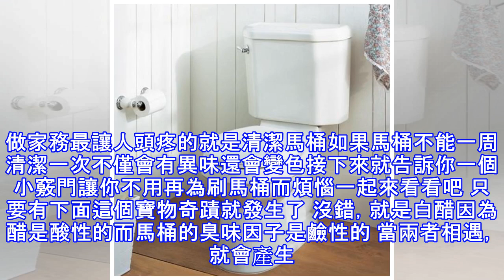馬桶不泛黃不發臭，只因水箱裡放個塑膠瓶，奇蹟就發生了！